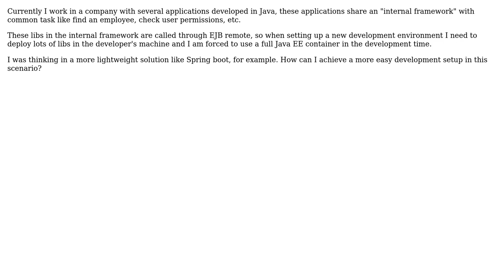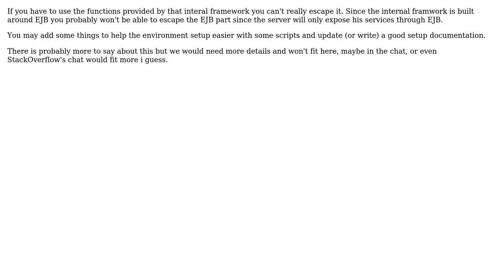Software Engineering: Replace a enterprise JAVA EE enviroment with a lightweight solution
With thanks & praise to God, and with thanks to the many people who have made this project possible! | Content (except music & images) licensed under CC BY-SA | Music | Images & others | With thanks to user Walfrat user Jorge Iten Jr user gnat and the Stack Exchange Network Trademarks are property of their respective owners. You are responsible for your own actions.